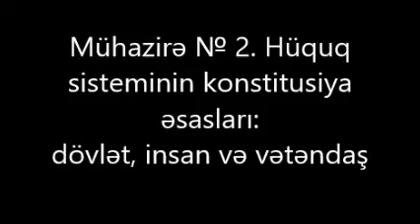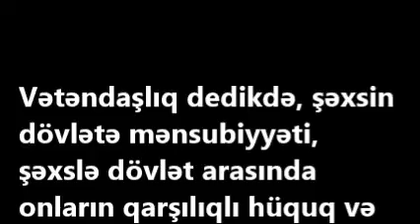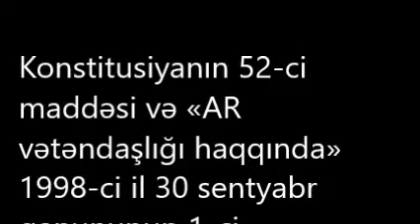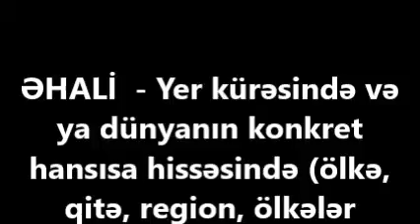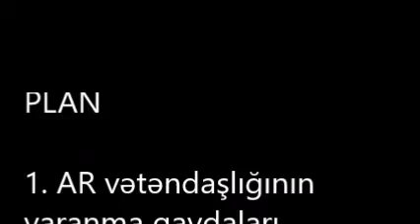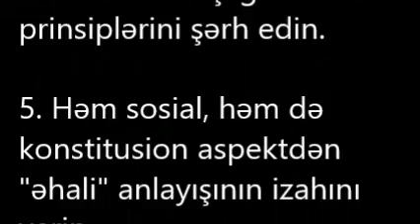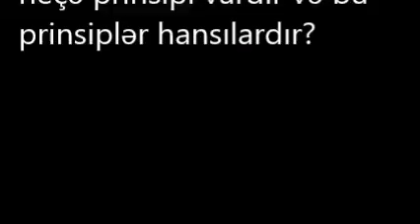4. AR vətəndaşlığının anlayışı və prinsipləri. 5. AR vətəndaşlığının əldə edilməsi və xitamı.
4. Azərbaycan Respublikası vətəndaşlığının anlayışı və prinsipləri.
4.1. Vətəndaşlıq anlayışı
4.2. Vətəndaş - dövlət əlaqəsi
4.3. Vətəndaşlığın əsas prinsipləri
4.4. Əhali anlayışı
4. 5. Əhali kateqoriyaları

5. AR vətəndaşlığının əldə edilməsi və xitamı.
5.1. AR vətəndaşlığının yaranma qaydaları
5.2. AR vətəndaşlığının əldə edilmə yolları
5.3. Vətəndaşlığın xitamı
5.4. Rejimlər